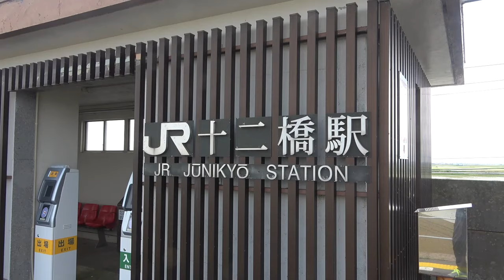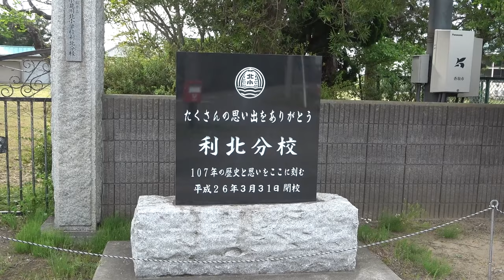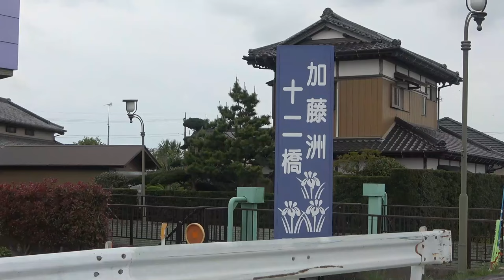佐原の町並み/JR十二橋駅/小見川北小学校利北分校跡ほか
JR十二橋駅付近
香取市新島小学校大東分校跡
香取市小見川北小学校利北分校跡
加藤洲十二橋